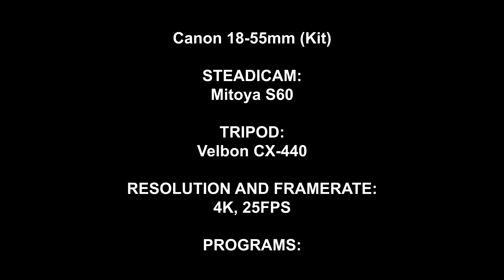Baltic Sea - Winter (Canon 250D Cinematic Video) 🌊 [4K]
Lens: Canon 10-18mm f/4.5, 18-55mm f/3.5, 50mm f/1.8, 55-250mm f/5.6 macro
Monitor: Feelworld F6 Plus
Microphone: Boya 3032
Resolution: 4K

Gdynia, Poland